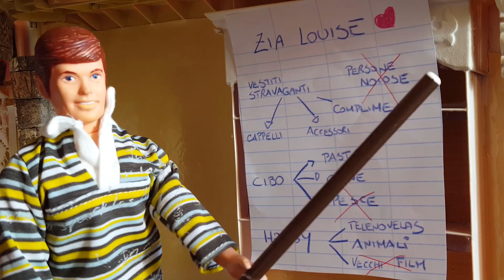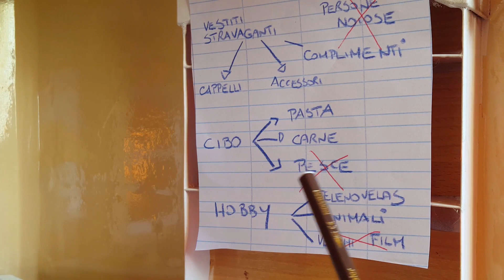Una famiglia imperfetta EPISODIO 93: LE TATTICHE D'AMORE DI NONNO HENRY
video educativi per bambini e ragazzi